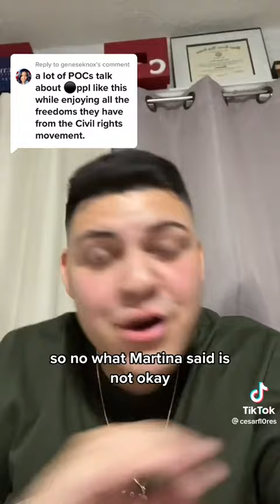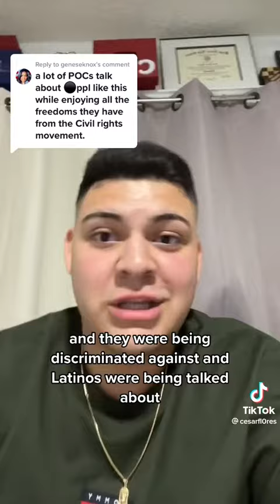DUDE DROPPING SOME FACTS.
Video from Bruno